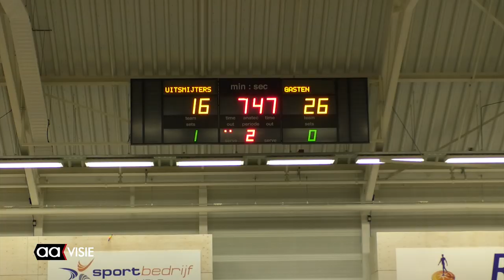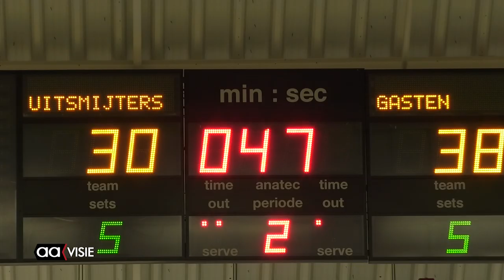Uitsmijters verliest topduel van Dreamfields